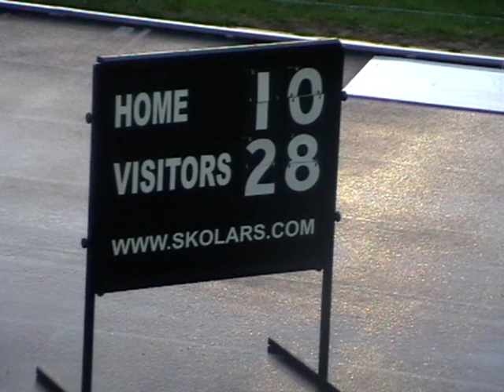London Skolars v Keighley Cougars 28th August 2009 Friday Night Lights Rugby League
The Skolars dug in and gave high flying second placed Cougars a competative game at the New River Stadium. The rain in the second half was very heavy but didn't slow the pace of the game.